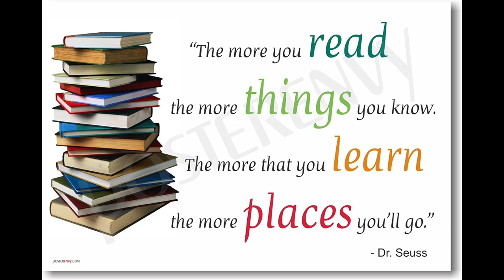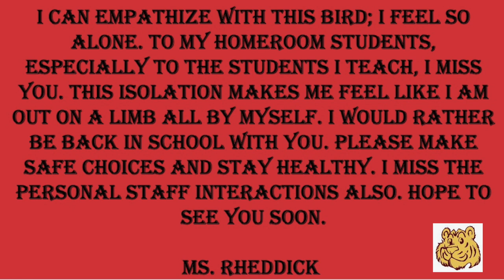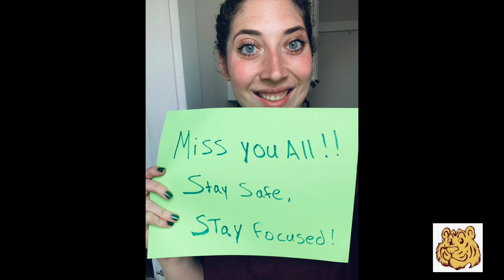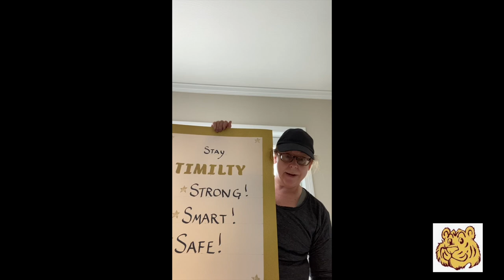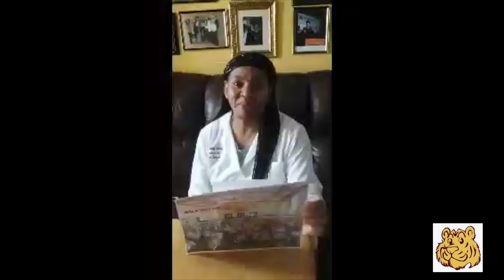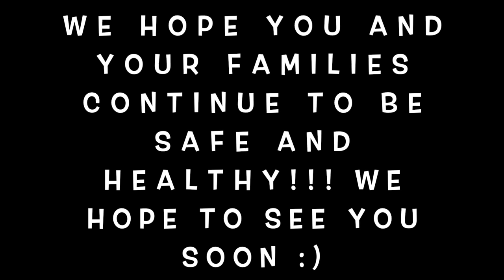Timilty: We Miss You!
Dear Timilty Community,

The staff at the Timilty wanted to let you all know we are thinking of you and hope to see you soon!